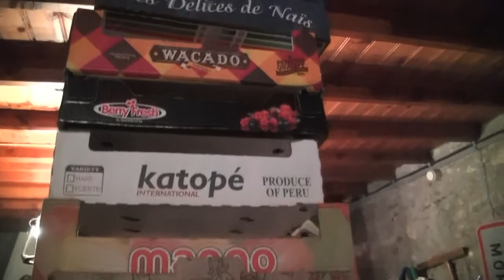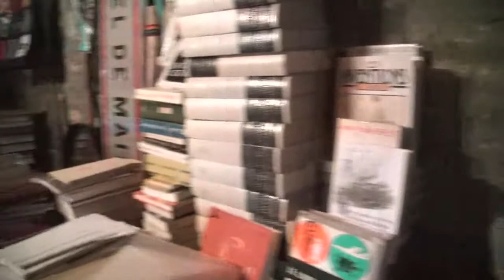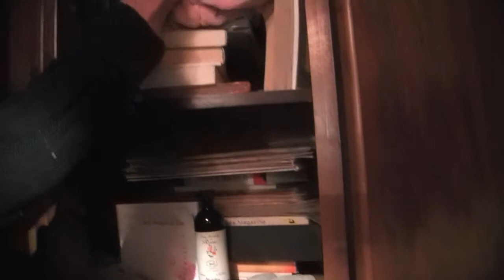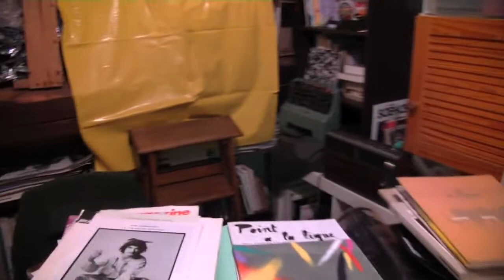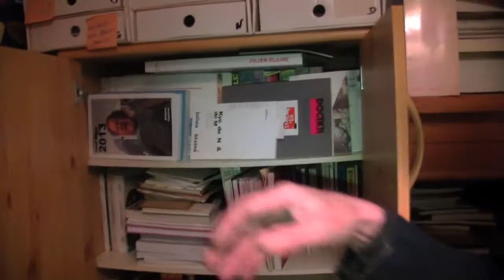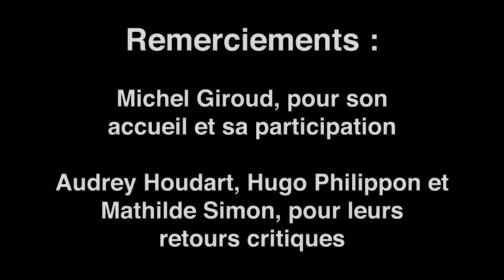Syncrèse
Film documentaire sur l'artiste transmédia Michel Giroud, monté en collaboration avec Ingrid Boudin